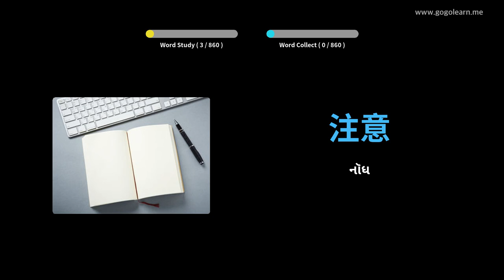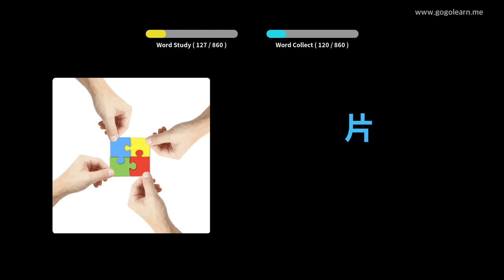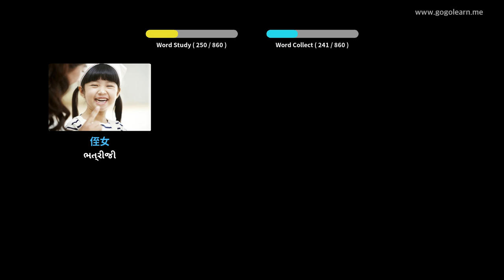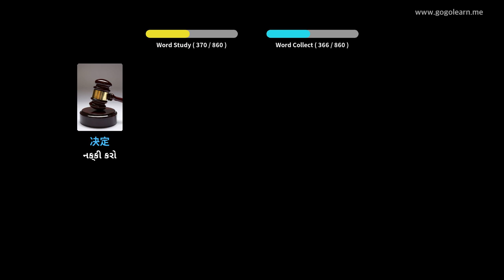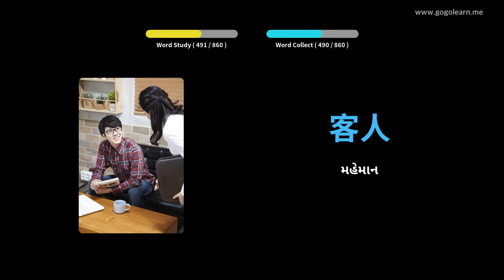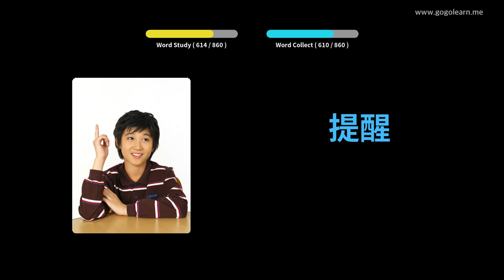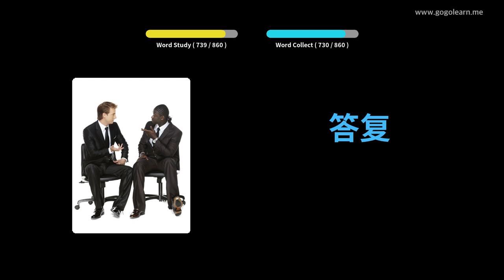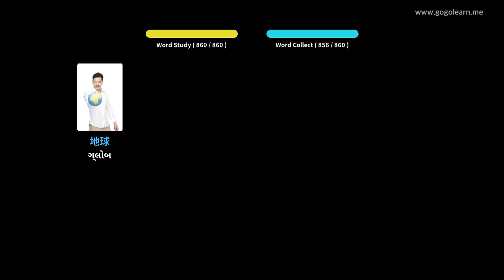ચાઇનીઝ શબ્દભંડોળ સૂતી વખતે સૂવું | Golearn